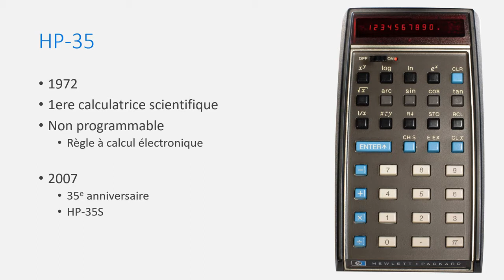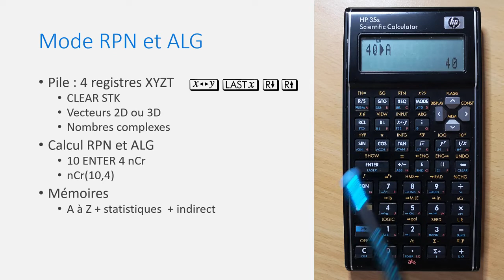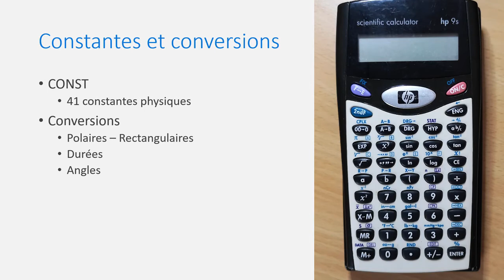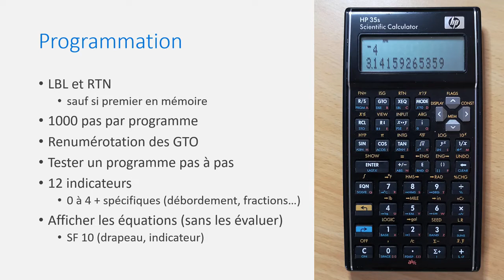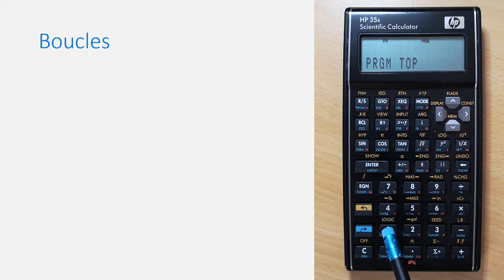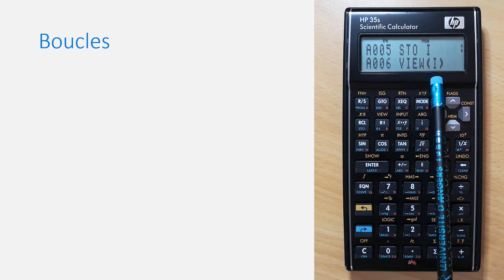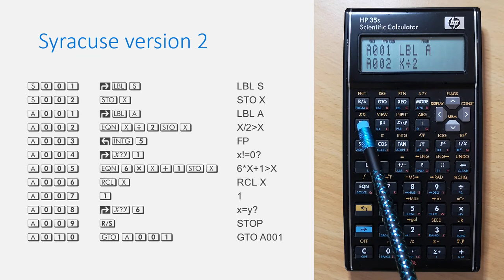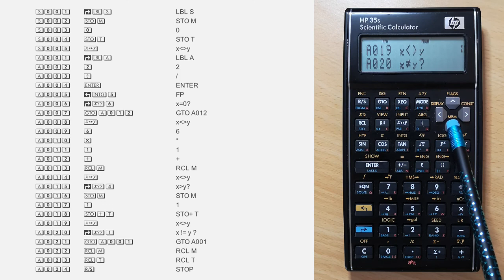Découvrons et programmons : HP 35s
Le calculateur HP 35s est apparu en 2007, soit 35 ans exactement après le HP 35 de 1972.